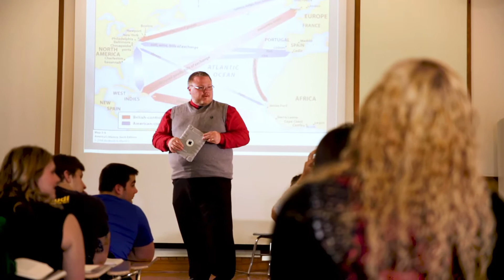Department of History and Political Science Overview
Why major in history? Options and flexibility. The curriculum for the history major gives you the flexibility to pursue a second major by taking electives in another field of your choice.